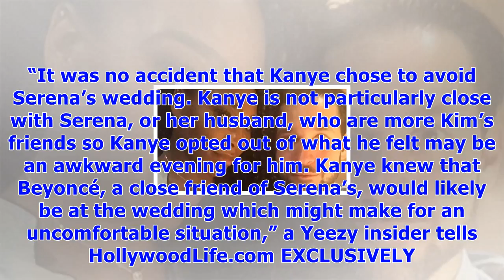Kanye west skipped serena williams’ wedding to avoid ‘awkward’ run in with beyonce